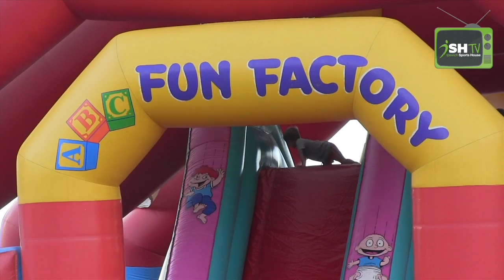Brisbane Lions Rohan Bewick on the Ipswich & Springfield visits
Brisbane Lions star Rohan Bewick chatted to ISHTV when the Brisbane Lions visited Ipswich, Springfield and Boonah recently.